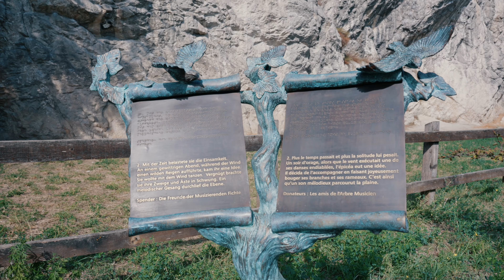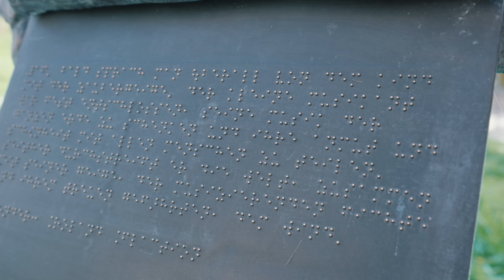L'Arbre Musicien - Sion - Finalisation du parc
Soutenez la réalisation du Parc l'Arbre Musicien à sion, un parc de sculptures en bronze accessibles aux personnes malvoyantes et aveugles.
Réalisé par les artistes Sara.H & DeLaPerouze et soutenu par l'Association Voir c'est Toucher.

Remerciements :  @cris_photography  pour les prises de vues et le montage de la vidéo